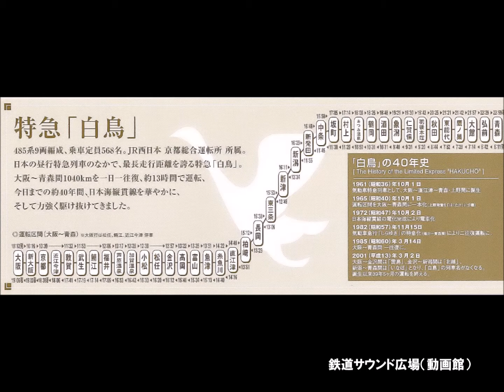【車内放送】さよなら485系特急「白鳥」3-3（ラストラン 大阪到着前 鉄道唱歌 お別れ放送 「白鳥」コールでお見送り）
01年3月2日、青森から大阪に到着の最終「白鳥」の大阪到着前車内放送と回送列車発車シーンを収録。回送列車発車時には「白鳥」コールの嵐に、長笛一声485系ボンネット編成は去っていきました。